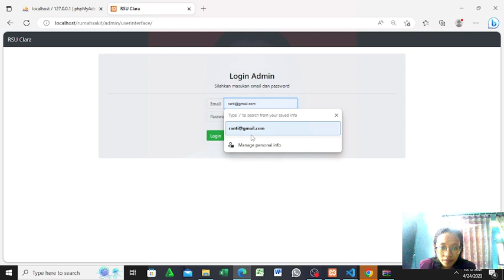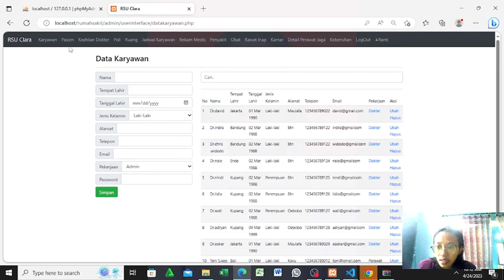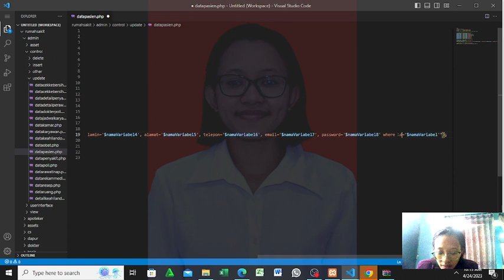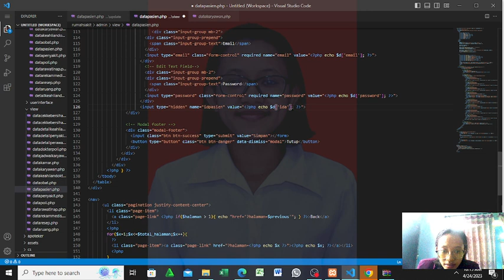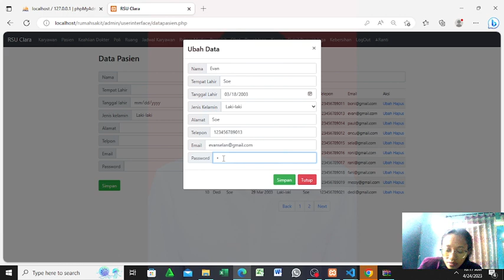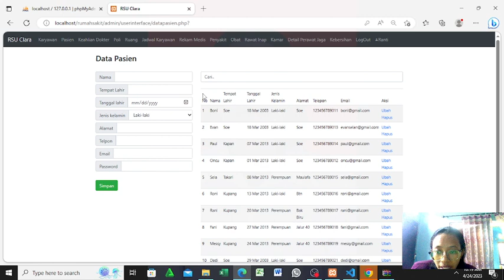#54. Update Data Pasien